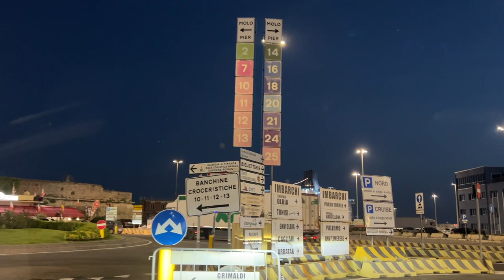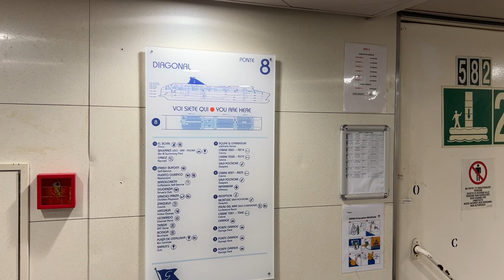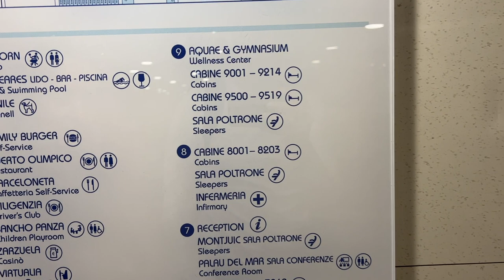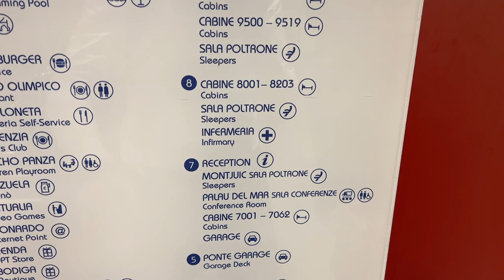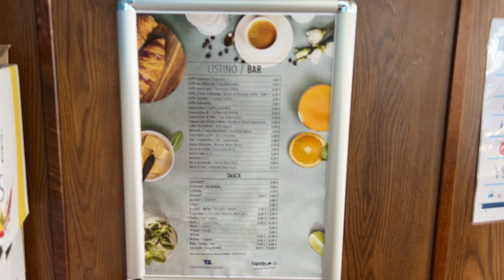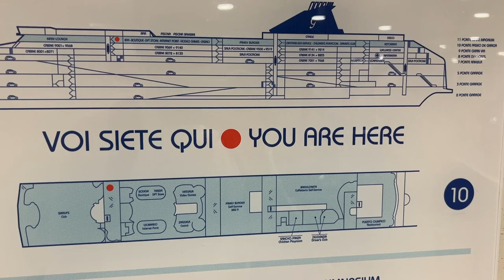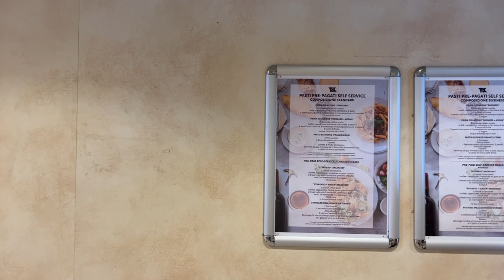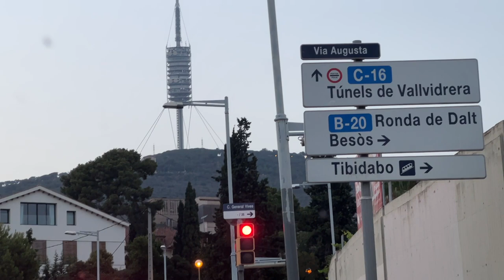ПЕРЕВОЗИМ МАШИНУ НА КОРАБЛЕ ИЗ ИТАЛИИ В ИСПАНИЮ, ПАРОМ ЧИВИТАВЕККЬЯ-БАРСЕЛОНА